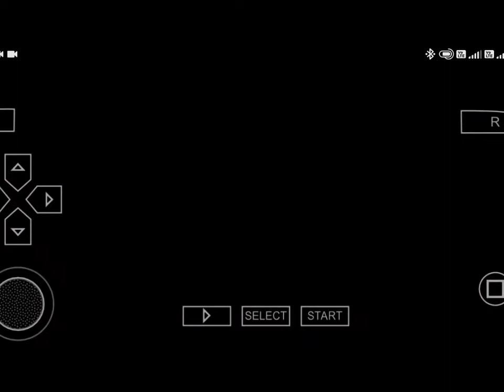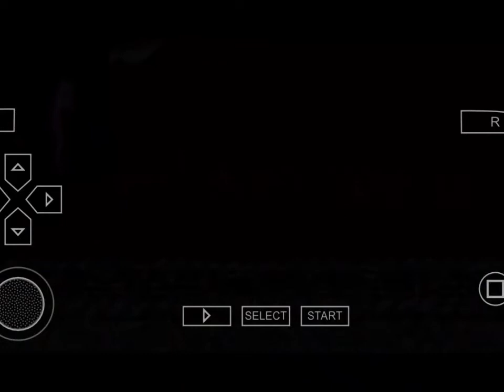god of war chain of olympus | PPSSPP walkthrough gameplay android ios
Walk through gameplay
Brain tame play
 IQ gameplay
brain increase game play
 funny game play
 top level gameplay
viral gameplay
how to viral gameplay